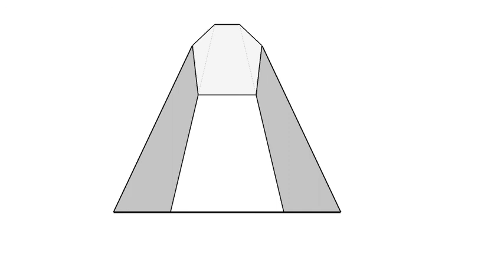全華圖學151頁/展開圖/角錐體/放射線畫法-等角圖展示